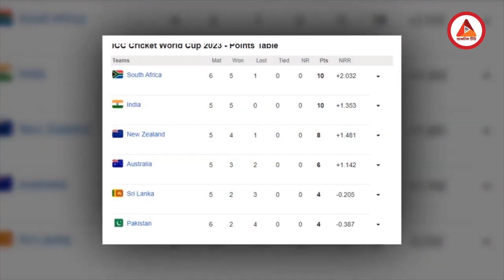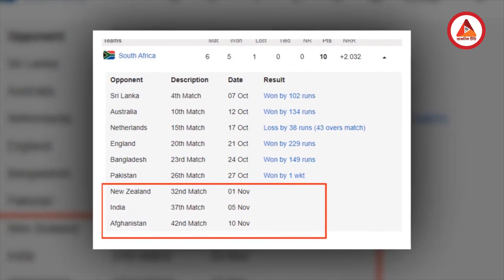নাটকীয় হারে সেমির স্বপ্ন প্রায় শেষ পাকিস্তানের | ICC World Cup 2023 | Pakistan vs South Africa